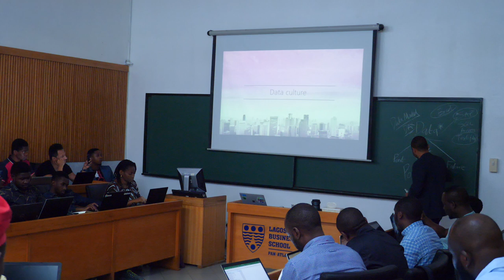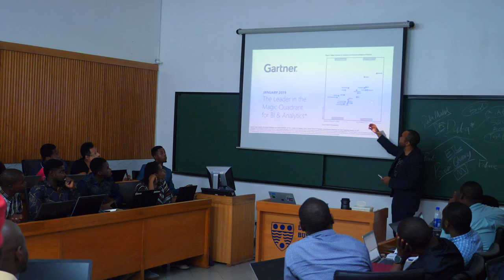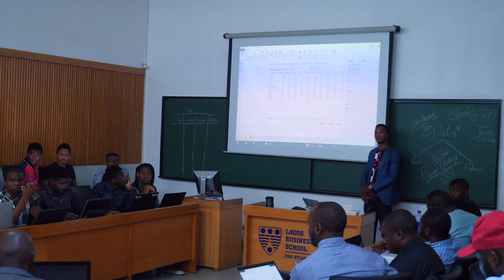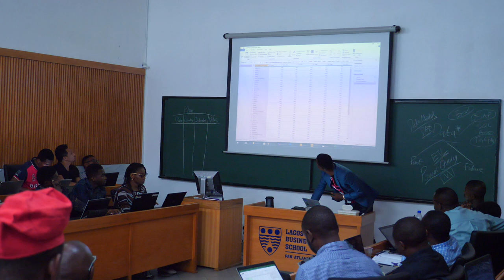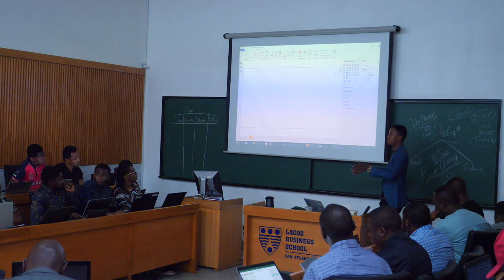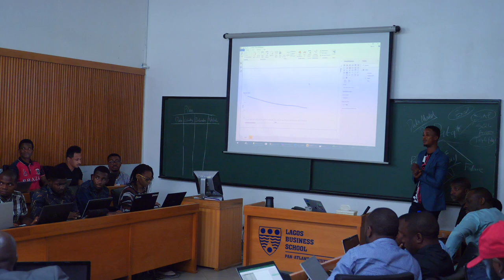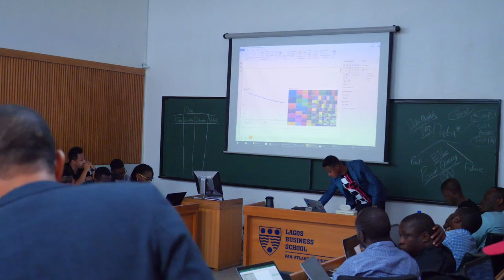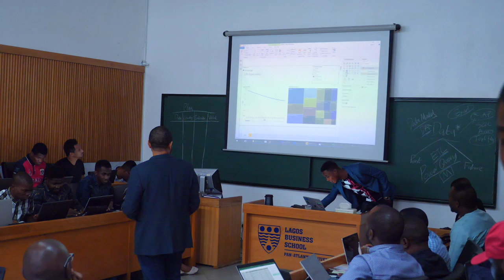PowerBI in Health and Wealth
Power BI is such a powerful tool that can be infused into many aspects of everyday life. Our monthly meetup looked at the possibility of using Power BI in the health sector and to generate wealth. Watch the video to learn all about it.

Monthly meetup powered by dbrownconsulting where participants learn about the intricacies of Excel, Power BI, Power Pivot and so much more. Our training sessions are hands-on and promise amazing results every time. Watch the video to learn more.

Our videos contain tips, tricks, best practices and methodologies for working with Data and improving your productivity at work using these tools: Microsoft Excel, Financial Modelling, Power BI, DAX, Power Query, M, Accounting, Finance, PowerPoint, Word, Office365, Azure Technologies.